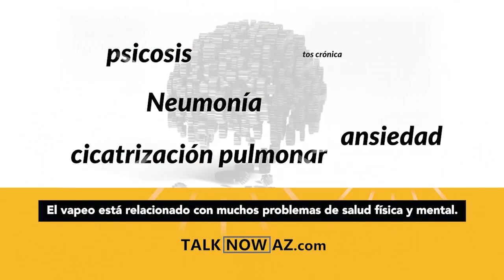Youth Vaping - Spanish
Youth Vaping - Spanish LearnMoreaz.org